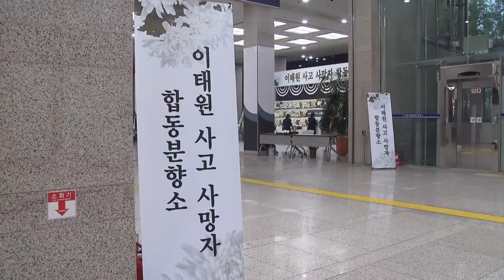차분한 주말, 주말에도 조문 행렬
[앵커]
이태원 참사 국가 애도기간 마지막 날인 주말, 시민들도 조용하고 차분한 주말을 보냈습니다.

오늘까지 운영되는 합동분향소에는 추모객들의 조문 행렬이 이어졌습니다.

[리포트]

주말이지만 합동분향소를 찾는 추모객들의 발길은 이어졌습니다.

채 피지도 못하고 저버린 청춘들에 대한 애끊는 마음은 부모의 마음인들 또래의 마음인들, 다를 리가 없습니다.

그 곳에선 아프지 마라.

국화 한송이에 담긴 애도의 마음은 쌓여만 갑니다.

{하광영 부산 거제동
"희생자분들이 (자녀 또래인)10대20대라서 마음이 더 아파요. 저희 자식이 저 자리에 있었다고 생각하면...평생동안 그 짐을 안고살아가야할 그 부모님들의 심정이(너무 아플것 같다고 생각합니다)"}

하늘과 바다 모두 너무 맑고 파래 눈만큼 마음도 시려지는 바닷가.

"원래라면 오늘 불꽃축제로 수십만의 인파가 모였을 부산 광안리 바닷가입니다. 하지만 들썩임과 설레임 대신 차분함이 자리하고 있습니다"

코로나 여파로 꼬박 3년을 기다린 축제가 취소됐는데 상인들의 마음에 한점 아쉬움이 없을리 없지만, 함께 시련을 이겨내자는 마음입니다.

{김태교 광안리 인근 자영업자
"가게하는 입장에서 대목이라면 대목인데 아쉬움도 많지만, 국민의 한 사람으로써 (취소는)당연하다고 생각합니다"}

행사취소를 모르고 부산을 찾았던 외지 관광객들도 추모 분위기에 동참하는 모습들입니다.

{임아린 김규리
울산 신정동"어제인가 축제 취소됐다고 봤거든요. 이쉽기도 했지만, 안타깝기도 하고 그런 마음이 들면서 저도 애도해야겠다 생각이 들고...사실 축제 취소한건 당연한 것 같아요"}

경남에서 열리고 있는 진영 단감축제와 얼음골*배냇골 사과축제도 규모를 줄이고 판매와 체험위주 행사로 진행되고 있습니다.

공식 애도기간은 오늘로 끝이 나지만 해운대 빛축제를 비롯한 연말행사들도 규모 축소가 불가피할 전망입니다.